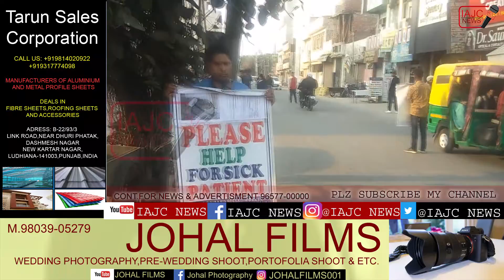HAND TO HAND SOCIAL WORK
HAND TO HAND HELP THE POOR FAMILIES FOR TREATMENT. SO EVERY HAVE SAME LIFE STYLE. HEALTHY AND STRONG.